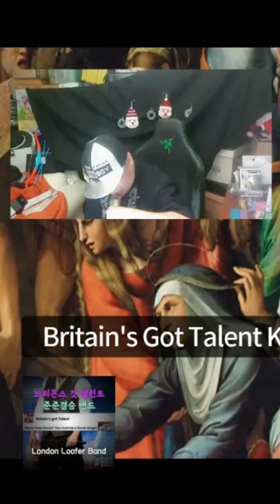via dolorosa, 고난의 길, Easter Song, 부활절 노래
via dolorosa, 고난의 길, Britain's Got Talent Korean, 브리튼즈 갓 탤런트 코리언, Easter Song, 부활절 노래